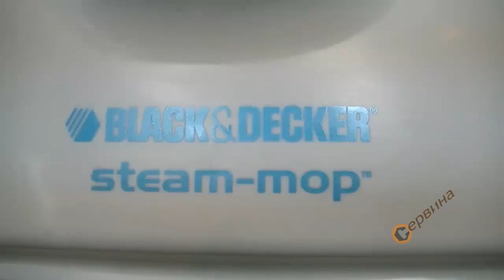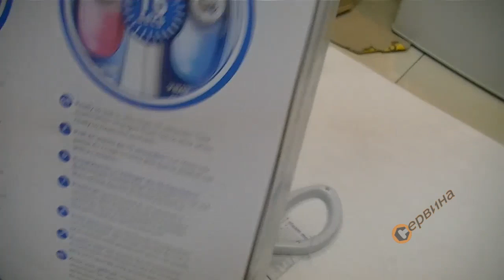Парочистачка/Моп Black&Decker FSM1600 - 1600W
- Убива до 99.9% от бактериите и микробите, без използване на химикали
- Система AUTOSELECT, избира оптимален режим на работа за всички видове подове
- Въртяща се глава за трудно достъпни места
- Автоматично изключване при изправено положение
- Филтрираща система предпазваща от котлен камък
- Бързо и лесно отстраняване на подложката от микрофибър
- Променящ състоянието на работа от неработещ в работещ, от цвят червен в син
- Перяща се подложка за многократна употреба